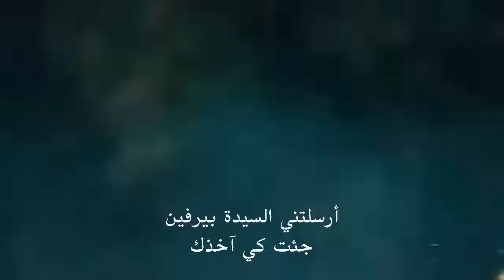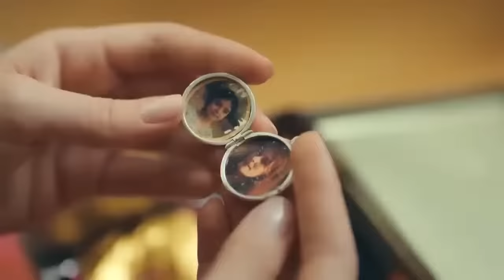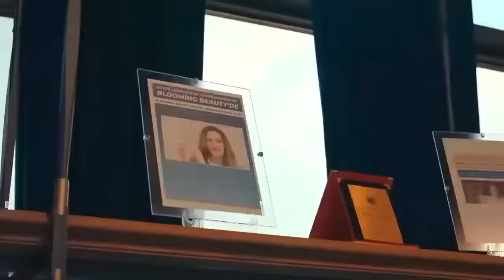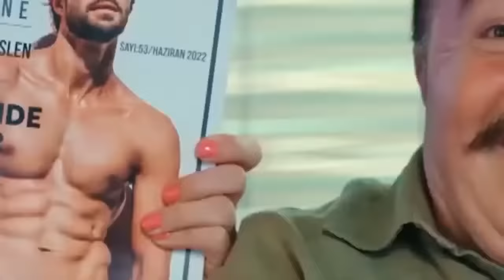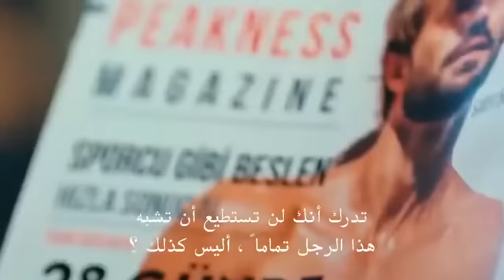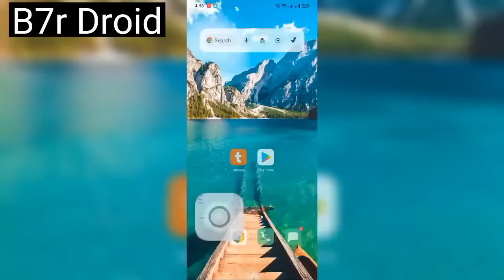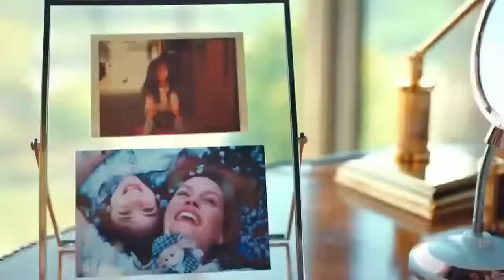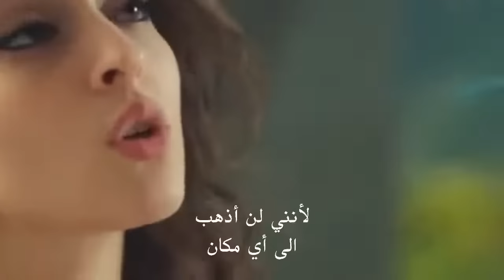مسلسل اجمل منك الحلقة الأولى مترجمة كاملة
فضل كبير ليا ان تشتركوا في القناة وتفعلو الجرس🔔 عشان يوصلكم كل جديد لحد عندكوا
 شكرا على الدعم المتواصل هنكون قد المسؤليه دائما ❤_
كل اللى  عندى هتحبوه سواء اغانى او فيديوهات او استوريهات واتس
اتفرجوا ع الفيديوهات الموجوده ع القناة هتعجبكوا جدا وهستمتعوا بجد